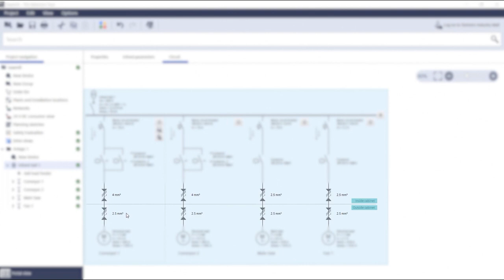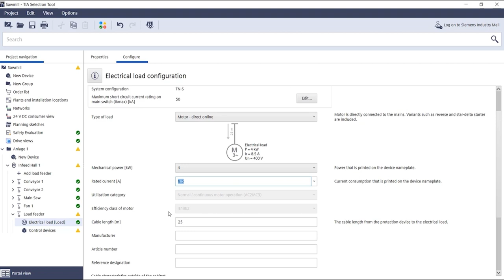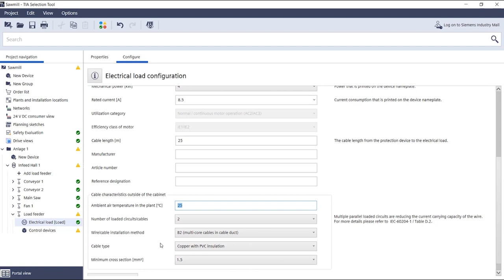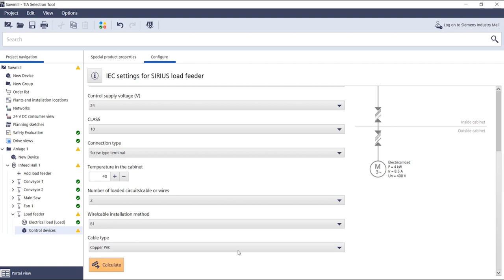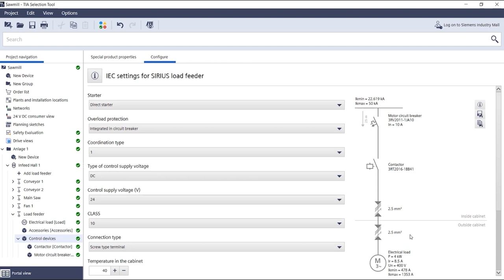Automatic cable dimensioning in the TIA Selection Tool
At the push of a button you will get the optimal cable cross-section according to IEC standard. Electrical engineering can be easy. With Control Panel Design in TIA Selection Tool.

Integrated Control Panels - The easy way to optimized control panels